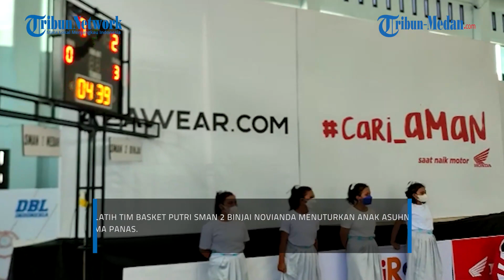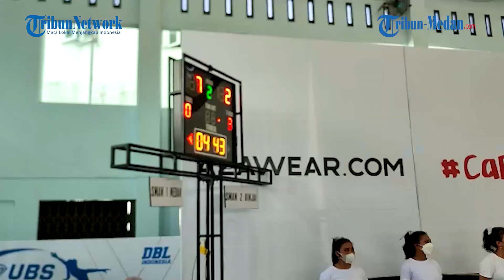SMAN 2 Binjai Menelan Kekalahan Pada Laga Honda DBL 2021-2022, Pelatih: Anak Asuhnya Lama Panas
TRIBUN-MEDAN.com, MEDAN - Hari kedua ajang Honda Developmental Basketball League (DBL) 2021 North Sumatera Series mempertemukan Tim Basket Putri SMAN 1 Medan Vs SMAN 2 Binjai yang berlangsung di GOR UNPRI (Universitas Prima Indonesia) Jalan Danau Singkarak, Gang Madrasah, Kecamatan Medan Barat, Kota Medan, Selasa (15/02/2022).

Hasil akhir Tim Basket Putri SMAN 2 Binjai menelan kekalahan dari lawannya yaitu SMAN 1 Medan dengan skor akhir 57 Vs 27.

Pelatih Tim Basket Putri SMAN 2 Binjai Novianda menuturkan anak asuhnya lama panas.

"Menurut saya pertandingan tadi, anak - anaknya lama panas sih, mungkin ini pertama kali mereka bermain di Honda DBL ini sebagai rookie gitu" kata Novianda.